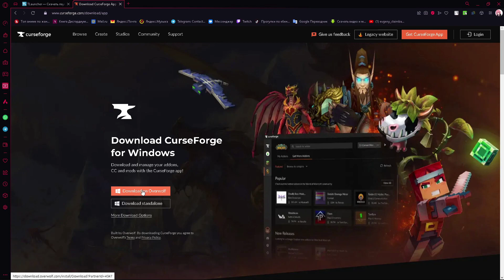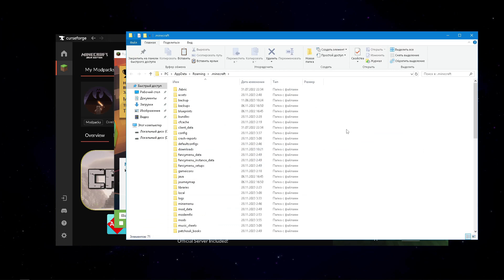Как установить сборки CurseForge на Tlauncher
Материал из видео:
Путь к корневой папке майнкрафт - %systemdrive%\Users\%username%\AppData\Roaming\.minecraft